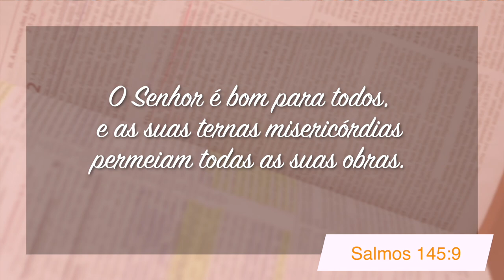Minutos de Esperança | Um Deus de ternas misericórdias | com Pr. Elias Brenha